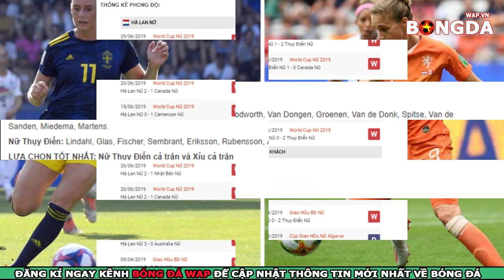Nhận Định🔴Trực tiếp Nữ Hà Lan vs Nữ Thụy Điển - FIFA World Cup Nữ 2019 - 2h ngày 4/7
👉Trực tiếp nhận định bóng đá Nữ Hà Lan vs Nữ Thụy Điển - FIFA World Cup Nữ 2019 - 2h ngày 4/7.
👉Soi kèo bóng đá giữa Nữ Hà Lan vs Nữ Thụy Điển với tỷ lệ kèo đấu đúng và chính xác nhất.
👉Dự đoán tỷ số bóng đá Nữ Hà Lan vs Nữ Thụy Điển với phần trăm chính xác rất cao.